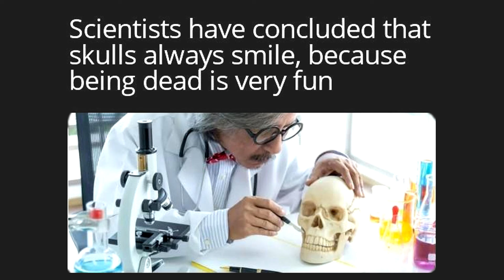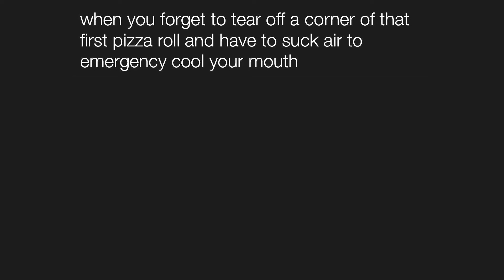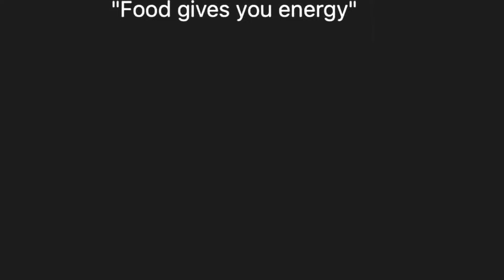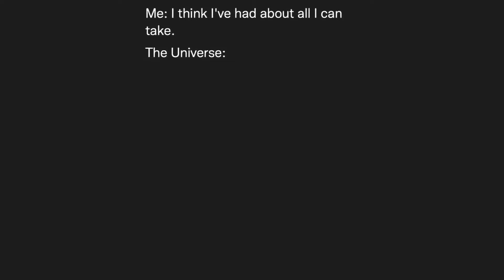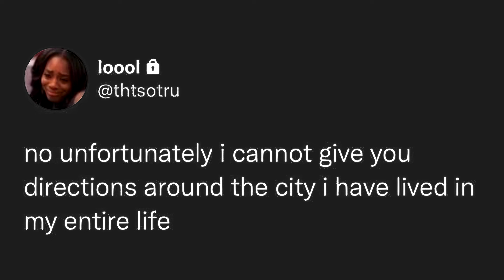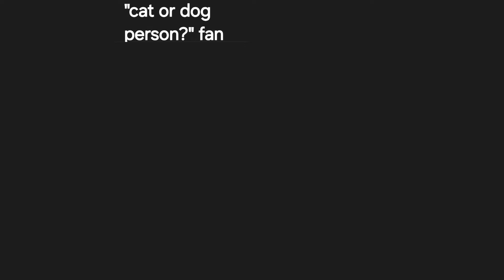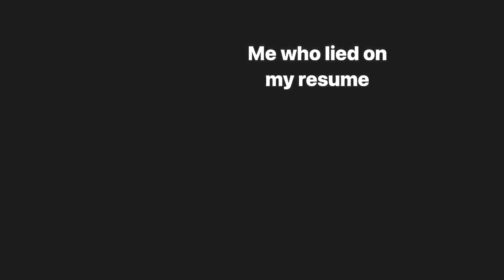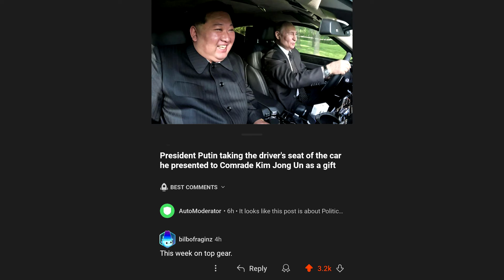Dark Mode Memes V1137